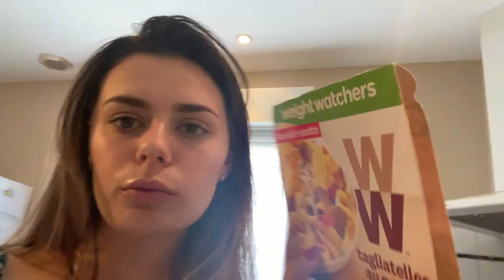5 MINUTES AVEC MOI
Hola ♡

Aujourd'hui, je vous emmène avec moi pour une journée plage en seulement 5 minutes !

Ciao ♡

EN +
Je monte avec FILMORA
Je filme avec un LUMIX DMC-FZ330

MUSIQUE D'INTRO / OUTRO
Musique proposée par La Musique Libre